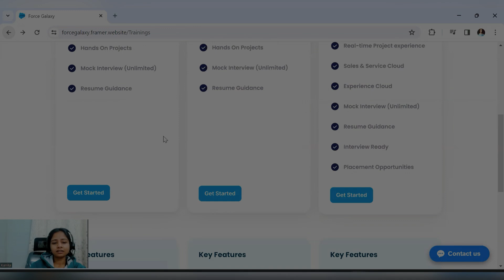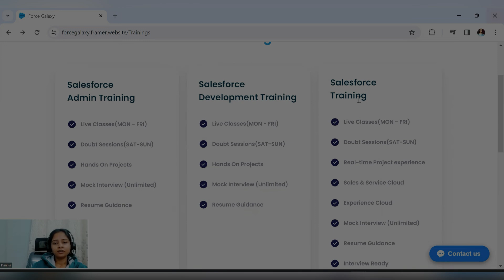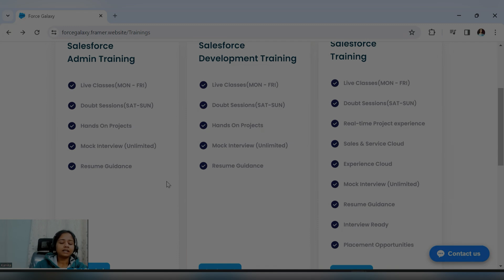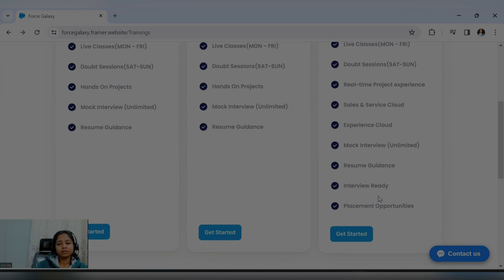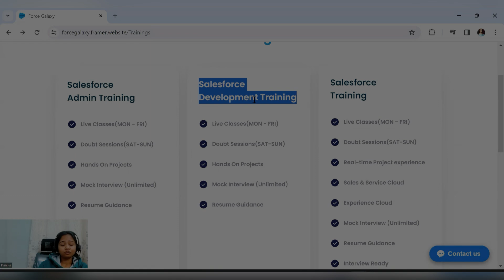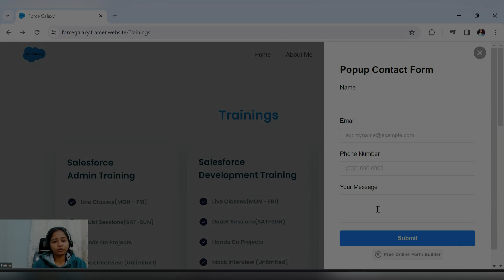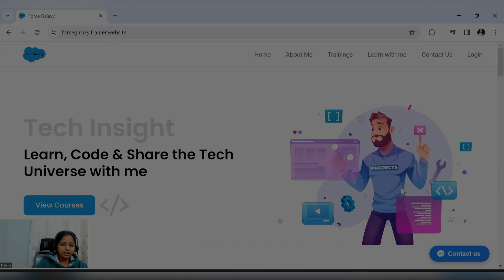Salesforce Trainings Offered By forceGalaxy